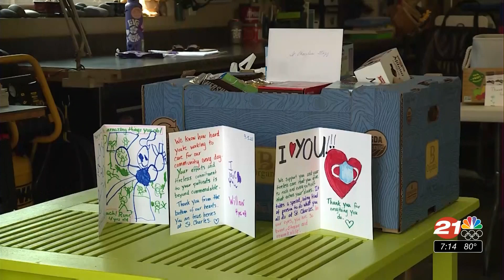Volunteers donate care baskets for St. Charles 'heroes'